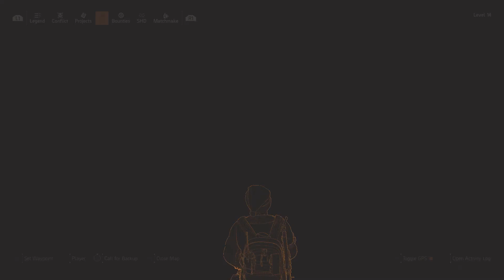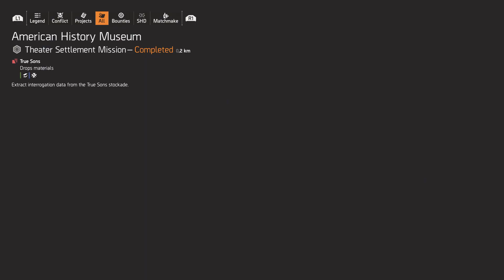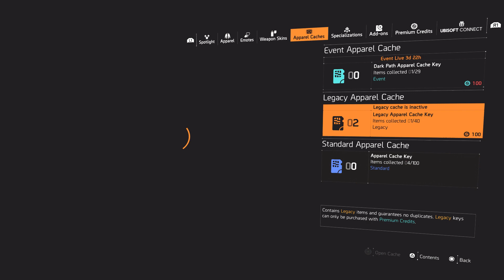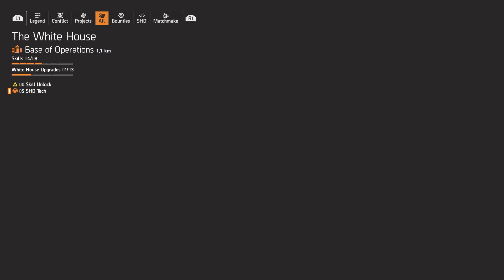The Division 2 part 6: Redoing a mission with a santa suit